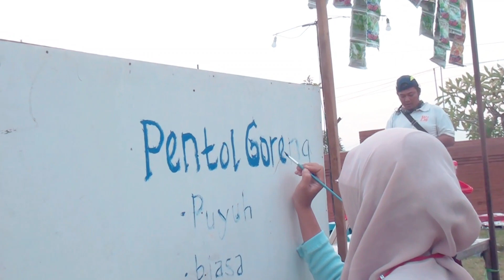TAMAN SUMRINGAH // Big Sound video judul Titik tengah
prajegan sumringah

Titik tengah merupakan sebuah wilayah spiritual seorang manusia. Titik tengah menjadi semacam metode untuk mengejawantahkan rasa keadilan minimal untuk diri sendiri. Sebaik urusan adalah ditengah-tengah. Tengah akan memberi keseimbangan sebagai pijakan dalam melakoni kehidupan.

TITIK TENGAH
Vokal : Andry Deblenk
Vokal 2 : Anindya
Aransemen : Andry & Yusuf Mahardian
Mixing & Mastering : Pro Studio Musik
Editor Video : Arrizki Romadhona
Produser : ArtBlenk Musik

LIRIK LAGU TITIK TENGAH

Menapaki luas jalan hidup
Dengan semangat yang tak pernah redup
Halang rintangan
Harus diterjang
Darah dan keringat
Bukan persoalan

Hidup bukan sebuah musibah
Ketika hati mengendalikan diri
Hidup itu
Bukan problema
Saat rasa
Bertumpu kepada-Nya

Reff
Semua akan dibuktikan
Hidup bukan sekedar tontonan
Tapi juga tuntunan
Kehidupan akan terus berjalan
Mengajilah slalu
Pada semesta alam

INTRO

Hidup dengan ketenangan
Sperti air yang membawa kedamaian
Slalu merasakan
Arti Cinta
Sebab ia
Adalah lentera

Cinta telah menerangi hati
Sbagai penunjuk jalan terbaik
Penyadaran diri
Di titik tengah
Menempatkan kita
Pada keseimbangan

Reff
Semua akan dibuktikan
Tapi juga tuntunan
Mengajilah slalu
Pada semesta alam (4x)

Ucapan terima kasih :
1. Alhamdulillah Puji Syukur kepada Allah SWT atas petunjukNya
2. Kepada Baginda Nabi Muhammad SAW atas bimbingannya
3. Terima kasih spesial kepada Alm Ibuku, Semoga tenang disana
4. Kepada Bapak yang senantiasa sabar membimbingku
5. Kepada istri dan anakku Kidung Kinabekti, keluarga besar Kaderi atas suportnya
6. Kepada Mas Yusuf Mahardian selaku owner Pro Studio recording
7. Kepada pihak-pihak yang membantu; Suhardi Gendut, Arrizki Ramadona, Iim, serta seluruh karyawan Kidung Konveksi
8. Pemdes Prajegan dan Karang Taruna Desa Prajegan

Management Services :
Fanpage : Artblenk Management

MUSIK INDONESIA TERBARU 2022 / TITIK TENGAH - Andry Deblenk ft.  Anindya (Official Lyric Music)